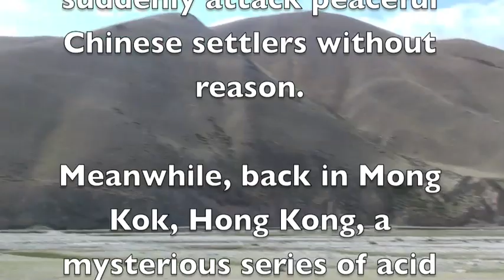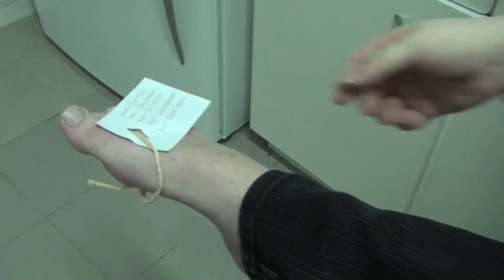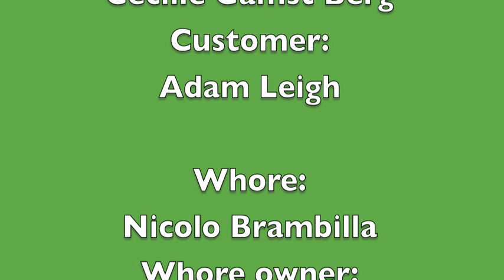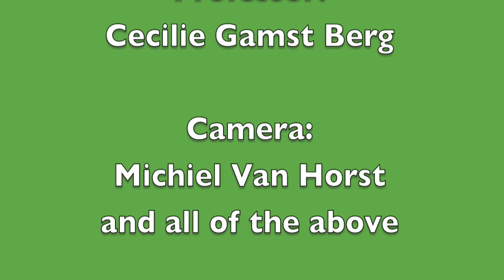Cantonese The Movie Episode 24 Return of the Cantonese Fundamentalists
Terrorists go on the rampage in Xinjiang - and in Mong Kok! Only one man can save Hong Kong: Aluminium Man ...